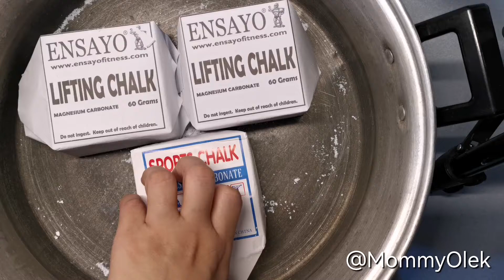ASMR chalk / satisfaction, relax, satisfied.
Hi I’m Mommy Olek. I’m have random vlogs.
This ASMR chalk, I’m always watching, I’m happy every time I’m watch. So I decide to try this on my own hand😍 I’m happy .

Guys hope your enjoy my random vlogs . Thank you